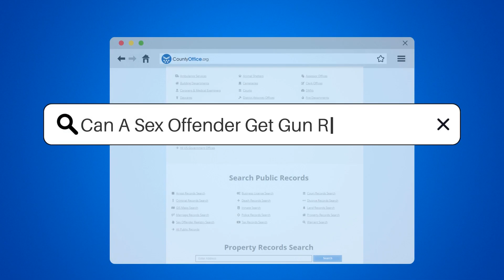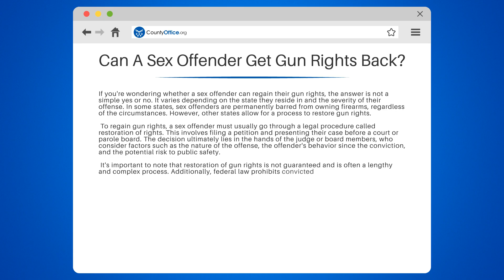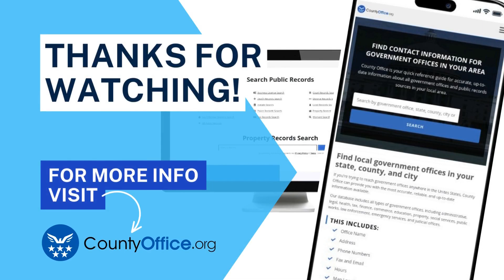Can A Sex Offender Get Gun Rights Back? - CountyOffice.org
Can A Sex Offender Get Gun Rights Back? Have you ever wondered if a sex offender can regain their gun rights? In this eye-opening video, we'll delve into the complex topic of whether a sex offender can get their gun rights back.

The answer is not a simple yes or no. It depends on the state they reside in and the severity of their offense. Some states permanently bar sex offenders from owning firearms, while others have a process to restore gun rights.

We'll explain the legal procedure called restoration of rights that sex offenders must go through to regain their gun rights. This involves filing a petition and presenting their case before a court or parole board. The decision lies in the hands of the judge or board members, who consider factors such as the nature of the offense, the offender's behavior since the conviction, and the potential risk to public safety.

However, it's important to note that restoration of gun rights is not guaranteed and can be a lengthy and complex process. Additionally, federal law prohibits convicted felons, including sex offenders, from possessing firearms, even if a state allows for restoration of rights.

To navigate this intricate topic, it's crucial to consult with an attorney who specializes in firearms law. They can guide you through the legal process and help you understand the specific requirements and restrictions in your state.

Remember, this information is a general overview and may not apply to every situation. For accurate and up-to-date information, consult legal professionals or local authorities.

Join us for this enlightening discussion on whether a sex offender can regain their gun rights.